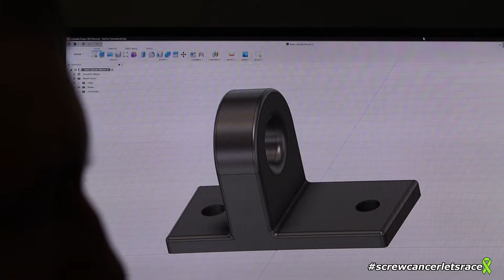DIY Hydraulic Pedals Update!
Another update on the DIY hydraulic pedals for my sim rig.  The focus today is on improving rigidity, freeing up the throttle and upgrading the mounts for electronics.  Getting closer to the final form!  These pedals are based on a Wilwood 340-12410 pedal set and are currently controlled by an Arduino Pro Micro.